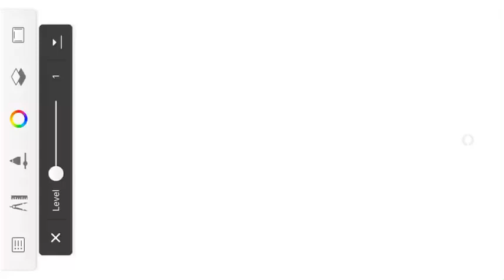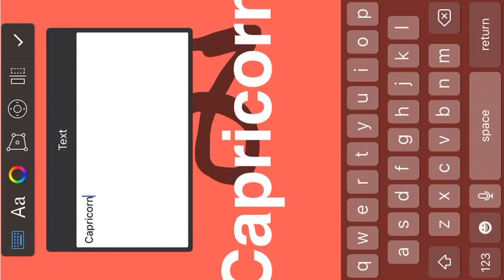Drawing Capricorn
🙂I made some mistalkes but it doesen’t matter